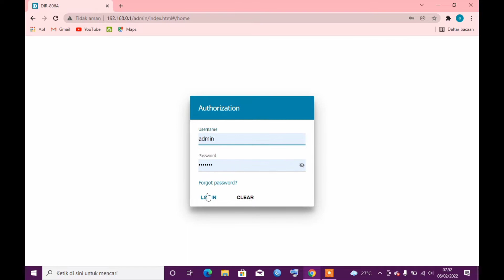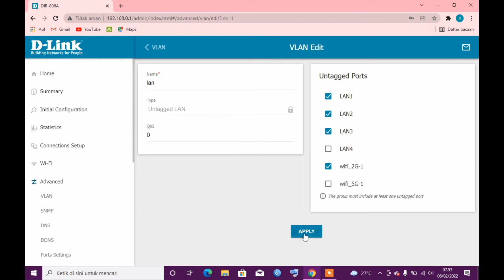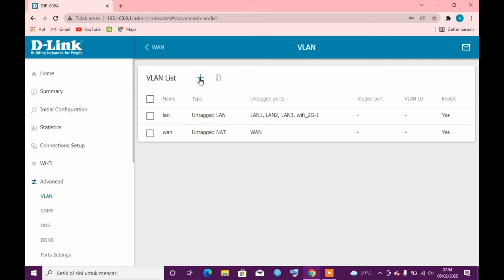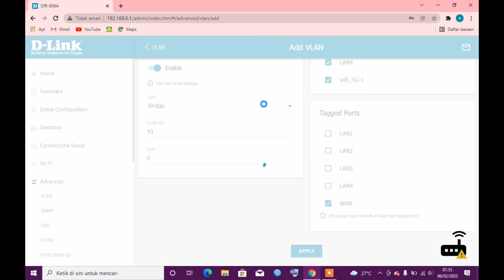cara setting atau menambahkan vlan di router dlink dir-806a ac750 wifi dual band router setup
cara setting atau menambahkan vlan di router dlink dir-806a ac750 wifi dual band

dlink router setup